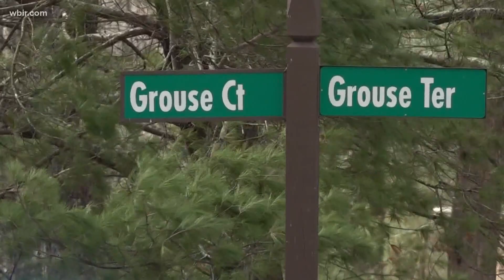Fairfield Glade police say one dead, two in surgery after Cumberland Co. shooting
At around 2:30 p.m. the sheriff's office said SWAT was responding to the scene along with negotiators. They said they were speaking with a suspect.